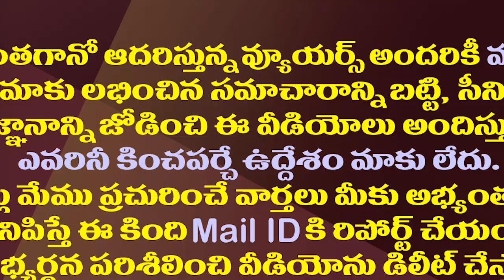యూపీలో అఖిలేష్ ఓటమితో చంద్రబాబుకు టెన్షన్.!| Chandrababu Is Worried About Akhilesh's Defeat In UP